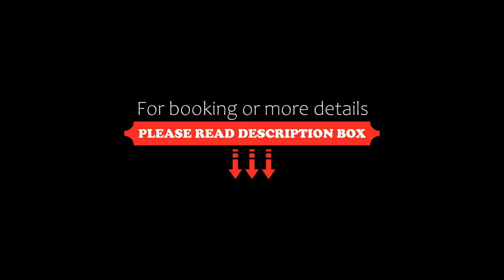Residence Villa Lo Scoglietto, San Vincenzo, Italy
About Property:
Set 1.5 km from Spiaggia di San Vincenzo, Residence Villa Lo Scoglietto offers a garden, a bar and air-conditioned accommodation with a balcony and free WiFi.
The aparthotel provides guests with a terrace, sea views, a seating area, satellite flat-screen TV, a fully equipped kitchen with a fridge and an oven, and a private bathroom with bidet and a hairdryer. For added convenience, the property can p...
Property Type: Hotel
Address: Via del Corallo, 8, 57027 San Vincenzo, Italy
Searching For
1. Residence Villa Lo Scoglietto - San Vincenzo - Italy
2. Residence Villa Lo Scoglietto - San Vincenzo - Italy Address
3. Residence Villa Lo Scoglietto - San Vincenzo - Italy Rooms
4. Residence Villa Lo Scoglietto - San Vincenzo - Italy Amenities
5. Residence Villa Lo Scoglietto - San Vincenzo - Italy Offers and Deals
Audio Credit:
Track Title: Reasons To Hope
Artist: Reed Mathis